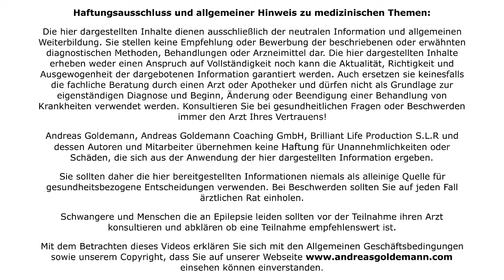Immunsystem stärken mit Intuitive 𝗔𝗻𝗱𝗿𝗲𝗮𝘀 𝗚𝗼𝗹𝗱𝗲𝗺𝗮𝗻𝗻 - Teil 3 von 3 (Sounds)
⌚ 𝗧𝗶𝗺𝗲𝗹𝗶𝗻𝗲
00:00 min - Intro
01:47 min - Klären und Öffnen
07:34 min - Licht in die Struktur einladen / DNA Bio-Photonen Wert erhöhen
13:47 min - Resilienz erhöhen und Abwehrkräfte mobilisieren

𝗪𝗶𝗰𝗵𝘁𝗶𝗴 𝗯𝗲𝗶 𝗮𝗹𝗹𝗲𝗻 𝗦𝗼𝘂𝗻𝗱𝘀 𝘃𝗼𝗻 𝗔𝗻𝗱𝗿𝗲𝗮𝘀 𝗚𝗼𝗹𝗱𝗲𝗺𝗮𝗻𝗻:
Bitte niemals beim Führen eines Fahrzeugs hören! Die Sounds aktivieren eine Theta-Frequenz und bewirken eine Öffnung tiefer Bewusstseinsschichten. Du könntest dadurch unaufmerksam und müde werden und so eventuell die angemessene Kontrolle über Dein Fahrzeug verlieren.
Wir empfehlen auch nicht, den Sound über Nacht laufen zu lassen, da die ungewohnte Erhöhung der Energie evtl. Deinen erholsamen Schlaf beeinträchtigt.
Es gibt ansonsten keine Regel, wie oft Du den Sound anhören solltest.

Mache es zumindest einmal - oder nach Gefühl. 💟

Viel Freude und Erleichterung damit!

𝗗𝘂 𝗸𝗮𝗻𝗻𝘀𝘁 𝗱𝗶𝗲𝘀𝗲𝗻 𝗦𝗼𝘂𝗻𝗱 𝗺𝗶𝘁 𝗱𝗲𝗻 𝘇𝘂𝗴𝗲𝗵𝗼̈𝗿𝗶𝗴𝗲𝗻 𝗩𝗶𝗱𝗲𝗼𝘀 𝗴𝗲𝗿𝗻𝗲 𝘁𝗲𝗶𝗹𝗲𝗻. 𝗦𝗲𝗻𝗱𝗲 𝗱𝗮𝗳𝘂̈𝗿 𝗲𝗶𝗻𝗳𝗮𝗰𝗵 𝗳𝗼𝗹𝗴𝗲𝗻𝗱𝗲𝗻 𝗟𝗶𝗻𝗸 𝘄𝗲𝗶𝘁𝗲𝗿 𝗽𝗲𝗿 𝗘𝗺𝗮𝗶𝗹 𝗼𝗱𝗲𝗿 𝗪𝗵𝗮𝘁𝘀𝗮𝗽𝗽 𝗼𝗱𝗲𝗿 𝗽𝗼𝘀𝘁𝗲 𝗶𝗵𝗻 𝗙𝗮𝗰𝗲𝗯𝗼𝗼𝗸:

Andreas Goldemann arbeitet seit 23 Jahren als Intuitive und hilft mit seiner Stimme und Gestik sowie mit wertvollen Denkanstößen Menschen weltweit dabei, zurück in ihre kraftvolle Mitte zu finden. Diese Sound-Session sorgt dafür, dass mehr Licht in die Zellstruktur kommt und dadurch der Körper in all seinen Prozessen unterstützt wird. Gleichzeitig werden die Zellen entlastet und das eigene Licht, das in der DNA entsteht, nimmt zu. Dadurch steigt auch die ATP-Produktion in Deinen Zellen. ATP ist der universelle und unmittelbar verfügbare Energieträger in Zellen und wichtiger Regulator energieliefernder Prozesse.

Sei einfach präsent im Körper und offen für Veränderung, während Du Dir den Sound anhörst. Mehr braucht es nicht.

WICHTIG: Diese Session entlastet und stärkt das Körperfeld und das Immunsystem. Das bedeutet nicht, dass sie einen immun für Infektionen macht, noch dass man sich "mehr erlauben" oder Dinge auf die "leichte Schulter" nehmen kann. 𝗕𝗶𝘁𝘁𝗲 𝗯𝗲𝗮𝗰𝗵𝘁𝗲𝘁 𝗱𝗶𝗲 𝗥𝗶𝗰𝗵𝘁𝗹𝗶𝗻𝗶𝗲𝗻, 𝗱𝗶𝗲 𝘃𝗼𝗺  𝗚𝗲𝘀𝘂𝗻𝗱𝗵𝗲𝗶𝘁𝘀𝗮𝗺𝘁, 𝗱𝗲𝗿 𝗪𝗛𝗢 𝘂𝗻𝗱 𝗱𝗲𝗻 𝘀𝗼𝗻𝘀𝘁𝗶𝗴𝗲𝗻 𝗼𝗳𝗳𝗶𝘇𝗶𝗲𝗹𝗹𝗲𝗻 𝗜𝗻𝘀𝘁𝗶𝘁𝘂𝘁𝗶𝗼𝗻𝗲𝗻 𝗵𝗲𝗿𝗮𝘂𝘀𝗴𝗲𝗴𝗲𝗯𝗲𝗻 𝘄𝗲𝗿𝗱𝗲𝗻!